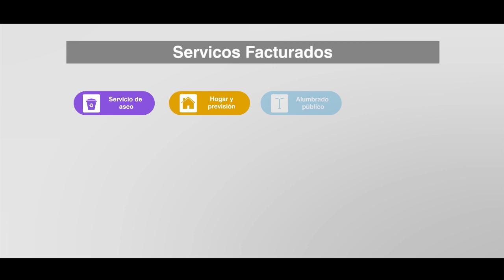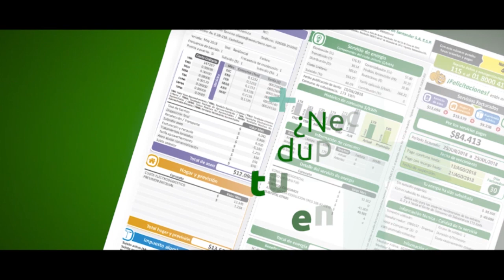Para CENS, es importante que nuestros usuarios conozcan la factura, conoce la franja naranja